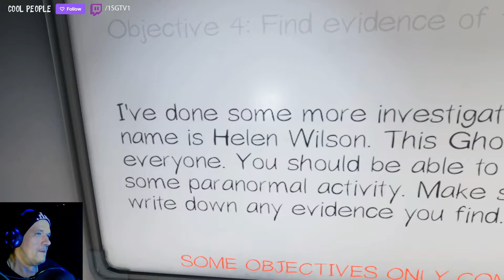Phasmophobia Professional - Horror Game - I Hate Demons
➡️ SGTV has changed its name. So, rest in peace SGTV, all hail Deafloops =)
Twitch & Youtube = deafloops

How long have you been playing this game?
What is your favorite map/contract/difficulty?
Please share your experience below!